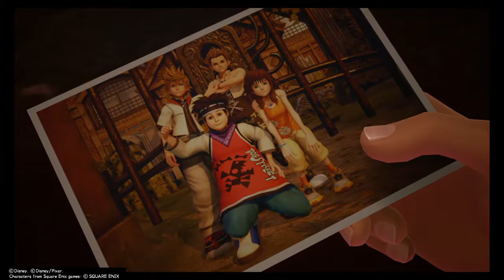Kingdom Hearts 3 - Kairi + Axel/Lea + Ansem the Wise + Mickey + Vexen/Even Cutscenes